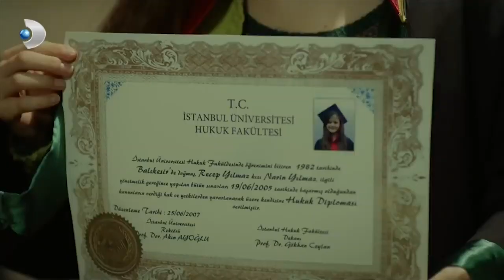Narin, Deniz'in Derdini Dinledi - Merhamet 36. Bölüm